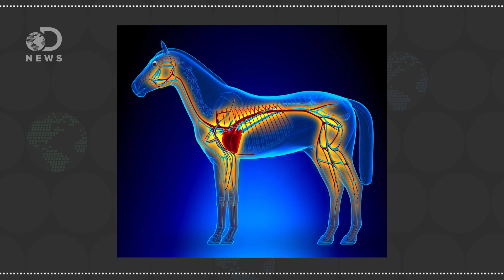Did Horses Evolve To Read Human Emotions?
Researchers have discovered that horses have the ability to interpret human expressions. But just how in tune with our emotions are they?

“Horses understand and react to human facial expressions, suggesting that they get our moods and may even empathize with us. A new study revealing how horses read human emotions puts horses on the very short list of known animals that understand our facial expressions. Only dogs have previously been shown to have the skill.”

Functionally Relevant Responses to Human Facial Expressions of Emotion in the Domestic Horse (Equus caballus)
“Whether non-human animals can recognize human signals, including emotions, has both scientific and applied importance, and is particularly relevant for domesticated species. This study presents the first evidence of horses' abilities to spontaneously discriminate between positive (happy) and negative (angry) human facial expressions in photographs.”

“Understanding how visual stimuli are perceived, discriminated, recognized, and ultimately come to control behavior is one of the central issues in  animal cognition. This chapter reviews recent experiments from my laboratory looking at how pigeons process hierarchically-arranged information presented at different spatial scales.”